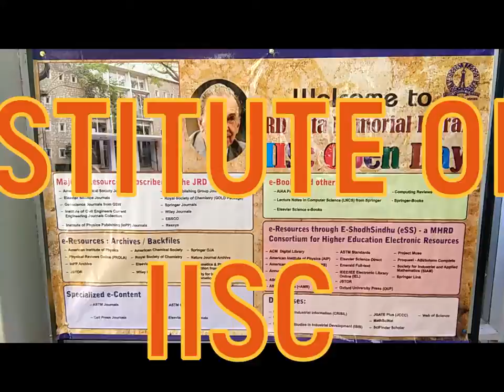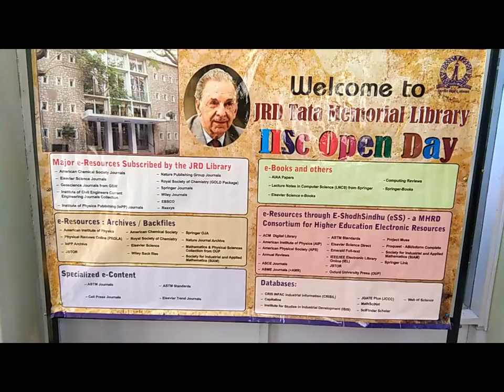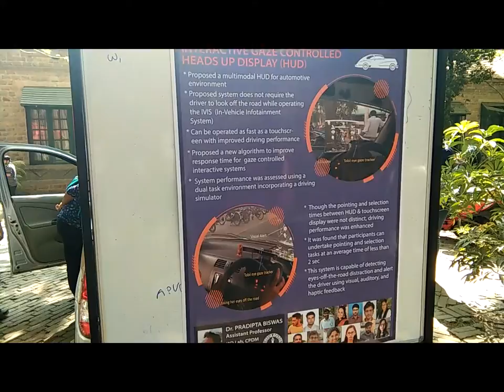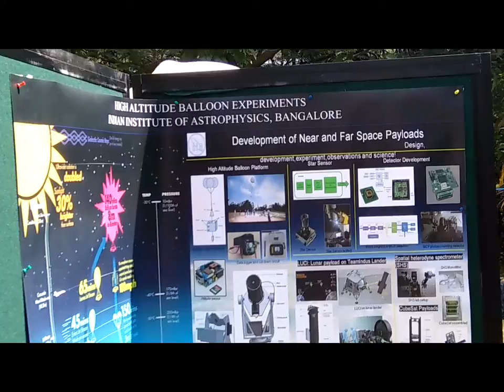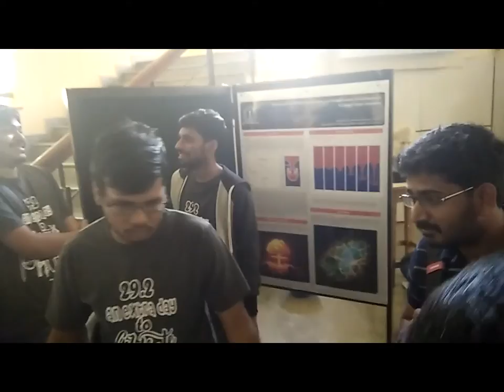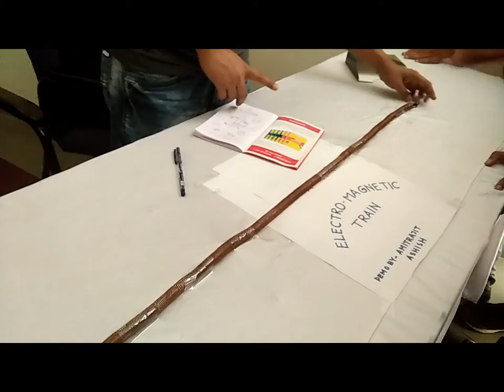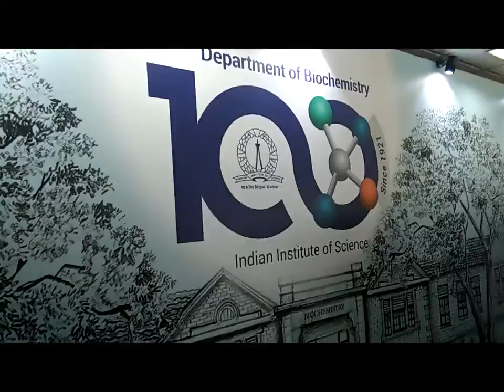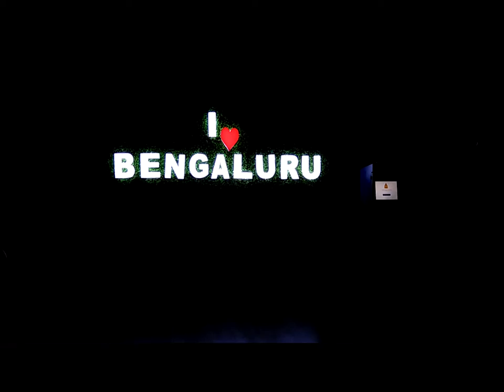IISC BANGALORE EXPLORATION- OPEN DAY |2020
Travelling to an institution which is India's top institution IISC. IISC permits people from outside to visit the campus on a day called open day. On this day anyone can visit the campus without any bias. People there gives us a lot of information in a simple manner with many demonstrations and experiments. This video is based on the recent open day held on February 29,  2020. Watch complete video and write your comments on comment box.